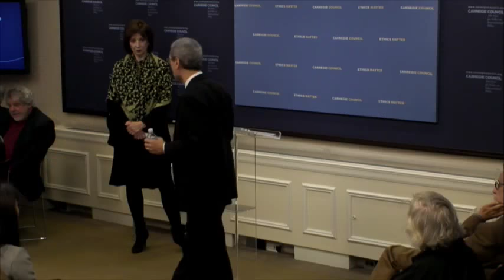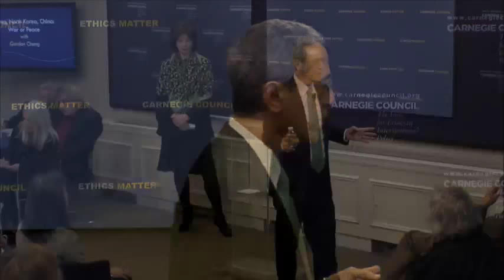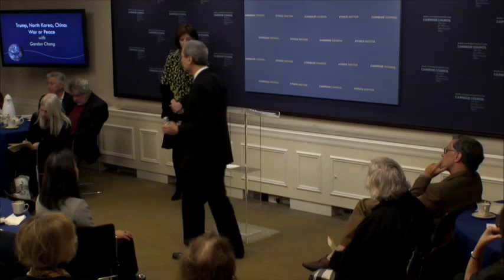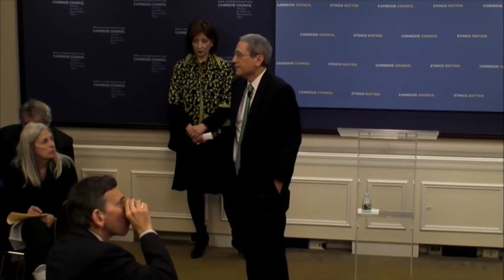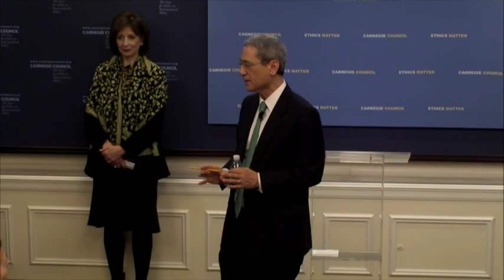Gordon G. Chang: Trump, North Korea, China: War or Peace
North Korea is perilously close to perfecting strategic nuclear weapons capable of hitting the United States and its East Asian allies. As Kim Jong-un conducts missile tests over Japan and President Trump threatens "fire and fury," tensions seem on the verge of eruption.

What's at stake in the nuclear crisis? What can be done to halt this escalation before something catastrophic takes place?

Gordon Chang is the author of "Nuclear Showdown: North Korea Takes on the World and The Coming Collapse of China." His writings on China and North Korea have appeared in "The New York Times," "The Wall Street Journal," and many other publications.